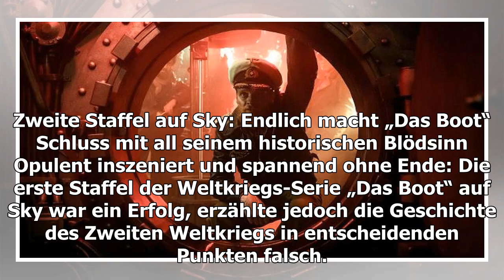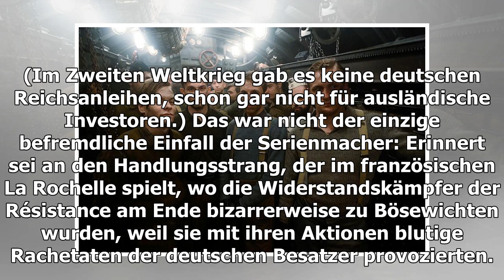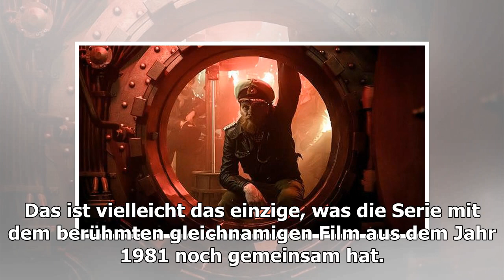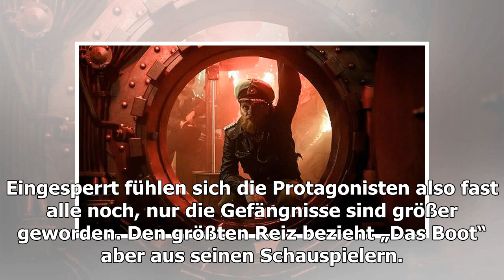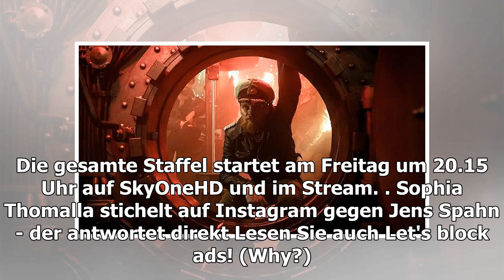„Das Boot“ , 2. Staffel startet! Endlich Schluss mit historischem Blödsinn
Zweite Staffel auf Sky: Endlich macht „Das Boot“ Schluss mit all seinem historischen Blödsinn Opulent inszeniert und spannend ohne Ende: Die erste Staffel der Weltkriegs-Serie „Da...